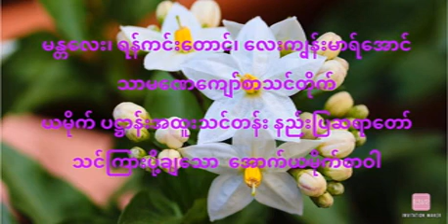အောက်ယမိုက်စာဝါ (25)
🍀ပထမလတ်တန်းစာသင်သားများအတွက်🍀

မန္တလေး၊ ရန်ကင်းတောင်၊ လေးကျွန်းမာရ်အောင်၊
သာမဏေကျော်စာသင်တိုက်၊
ယမိုက် ပဋ္ဌာန်းအထူးသင်တန်း နည်းပြဆရာတော် သင်ကြားပို့ချသော
အောက်ယမိုက်စာဝါ
ပညာပါရမီဖြည့်ဆည်းသောအားဖြင့်~

အရှင်ဆေကိန္ဒ(ပျော်ဘွယ်)